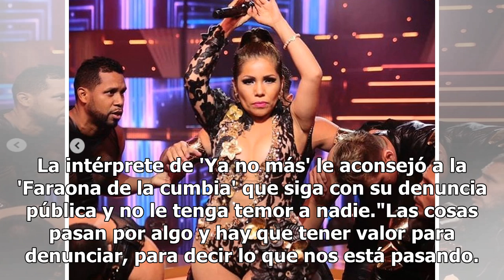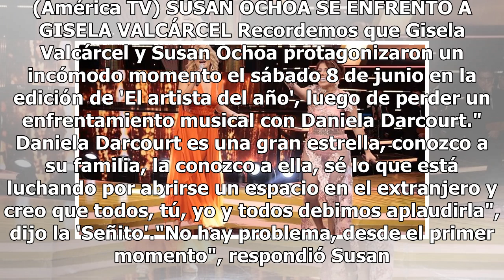Susan Ochoa a Marisol tras retractarse contra Gisela Valcárcel: "Por pantalla no te puedes dejar ...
Susan Ochoa a Marisol tras retractarse contra Gisela Valcárcel: "Por pantalla no te puedes dejar maltratar"